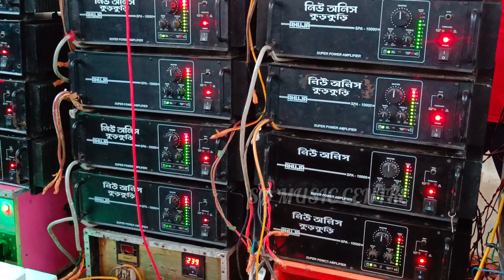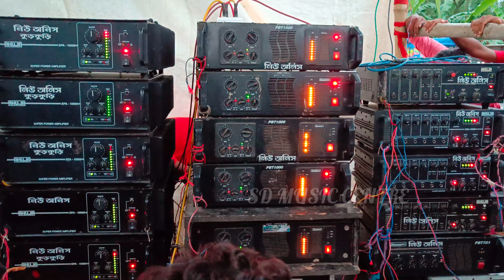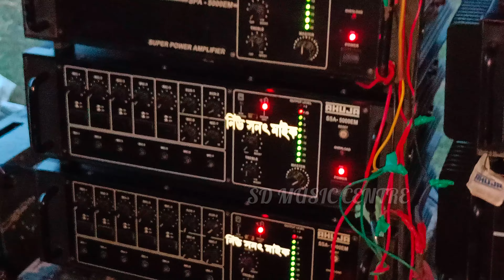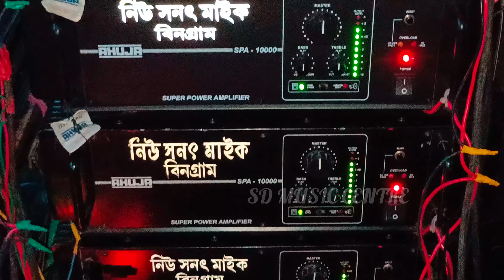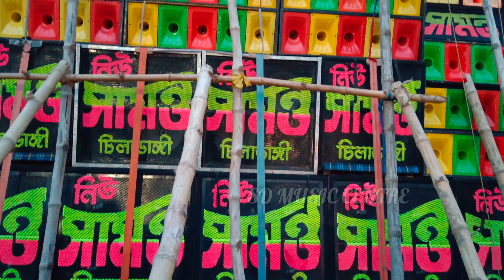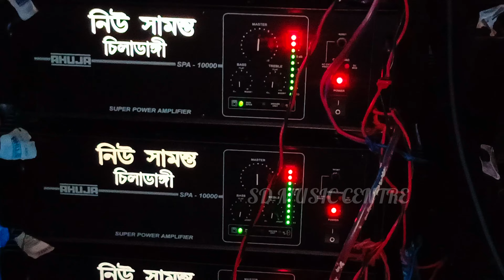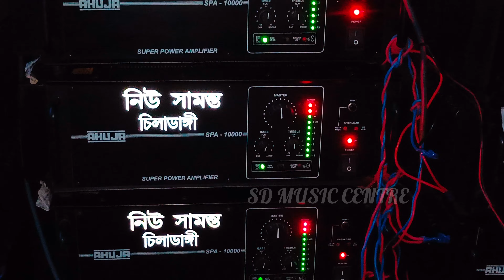ডিজির সাইলেন্সার খুলে দেবে বক্সের প্রেসারে 😆সনৎ vs সামন্ত vs অনিস সারারাতের এক ভয়ঙ্কর কম্পিটিশন,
Ahuja AMPLIFIER SSA250M

AHUJA UB-30 25W PA AMPLIFIER

Ahuja DUAL CHANNEL POWER AMPLIFIERS LXA-1400

Ahuja LXA-3200

AHUJA Amplifier TZA-7000 700 Watts AC & 36V DC

Ahuja SSA-350 350 Watts High Power PA Amplifier

Ahuja AWM-495V2 Dual Hand wireless Microphone

Ahuja Speaker 50watts outdoor/indoor speaker SRX 50DX, 2-8inch Speakers with FREE 2 meters John barrel brand weather resistance speaker cable

Ahuja Electronic Traders Asc 20 T Column Speaker 100 Watts Wired

AUDiO-X C18-1000V2 DJ 1500W at 8 OMS Speaker RMS | 18 inch Triple Spider Speaker for DJ

STRANGER SXR16 16-CHANNEL AUDIO MIXER

Stranger SM800E- 8 Channel Audio Mixer With Digital Echo

Stranger Mono Amplifier PBT501 Amplifier || 1Pc

Stranger Mono Amplifier PBT1000 Amplifier

YAMAHA PX5 Power Amplifier,2-channel Power Amplifier, 800W, with EQ, Filter, Crossover, Delay, and Limiter Functions

Crown XLS2002 Live Sound Amplifiers

Sony HT-S20R Real 5.1ch Dolby Digital Soundbar for TV with subwoofer and Compact Rear Speakers, 5.1ch Home Theatre System (400W,Bluetooth & USB Connectivity, HDMI & Optical connectivity)

SE STRANGER 8 Channel Live Audio Mixer with Digital Echo Effects SM-800E Analog Sound Mixer

soundcraft Stranger SM-6 echo mixer 6 Channel with Metal tone Digital Sound Mixer

SONY HT-S700RF 5.1ch Dolby Audio Home Theatre, Tall boy Rear Speakers & subwoofer Bluetooth Soundbar (Black, 5.1 Channel)

ডিজির সাইলেন্সার খুলে দেবে বক্সের প্রেসারে 😆
সনৎ vs সামন্ত vs অনিস সারারাতের এক ভয়ঙ্কর কম্পিটিশন ।। সব আউজা মেশিন ।। কে ভালো বাজলো কমেন্ট করে জানাও 😍😍😍 new sanat sound vs new samanta sound vs new anis sound competition 2024 tatishal box competition

⏹️ আমাদের নতুন ইউটিউব চ্যানেলের লিংক সবাই সাবক্রাইব করে দাওঃ 🙏
⏹️ আমাদের ইউটিউব  চ্যানেলে সবাইকে স্বাগত জানাই।চ্যানেলটিকে সাবক্রাইব করে পাশে থাকা বেল আইকনটি পেশ করো সবথেকে প্রথম ভিডিওটি দেখার জন্য।
⏹️ আমাদের ইউটুব চ্যানেলের লিঙ্কঃ
⏹️ এই চ্যানেলের ইনস্টাগ্রাম লিংক সবাই ফলো করো ওখানে অন্য ভিডিও পাবেঃ